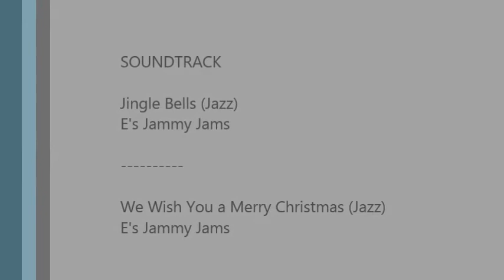WISHING A MERRY CHRISTMAS TO ALL || SHIRLY SAINTZ 888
Wishing all A merry Christmas and a Happy New Year To All.